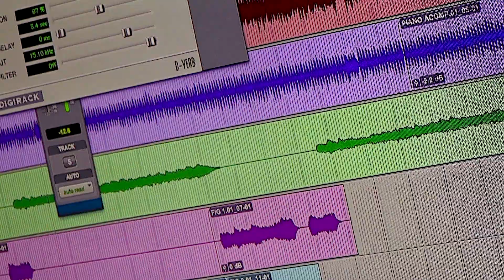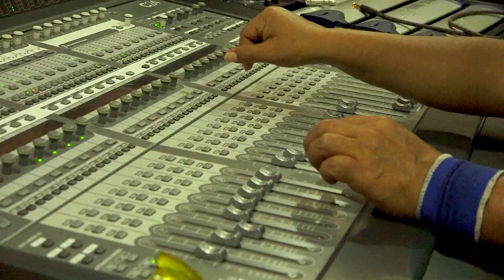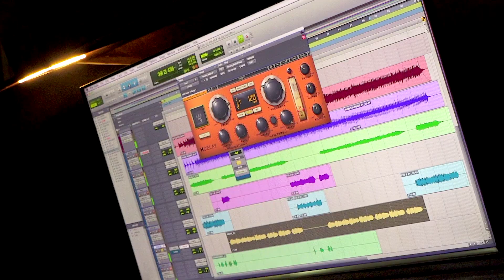Grupo Beristain's "Bailaré" (Official Video)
Bienvenidos al canal oficial de YouTube de Titanio Records.
Interprete: Grupo Beristain's
Tema: Bailaré
Autor: José Feliciano Beristain Álvarez

Para contacto, grabaciones musicales, maquila de Cd, presentación en el programa, distribución digital, grabaciones de videos.

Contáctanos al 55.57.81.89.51